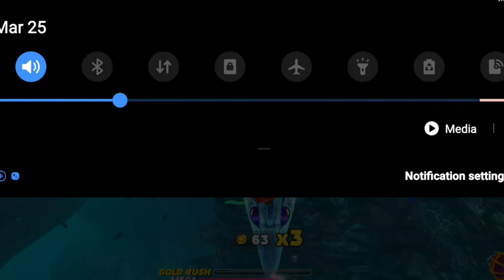Mr Snappy_Hungry Shark World Unlimited Coins & Diamonds 💎 amazing gameplay (iOS Android Gameplay)